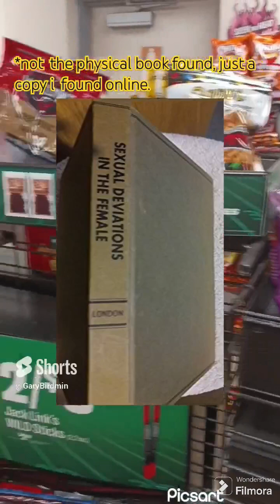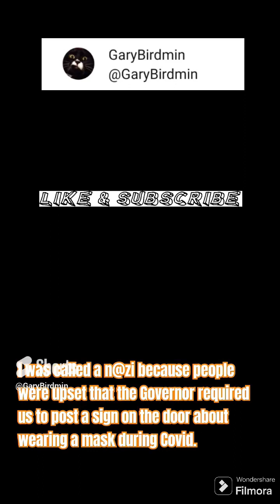Gas Station Stories: Compilation of shorts.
these are the first several YouTube shorts on the gas station stories Channel. they were just different stories of random stuff that happened to me when I worked at a gas station and also while I was a manager at a gas station. there will probably be more of these to come as I make more shorts but they're all kind of humorous or awful depending on how you think about the world.